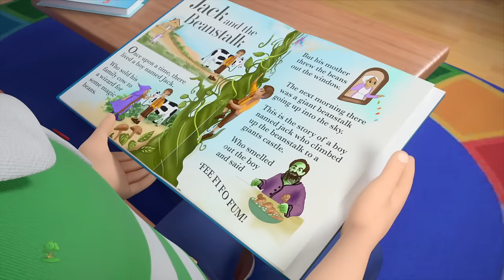Vuelta Y Vuelta Ruedas Del Tractor Vehículos Agrícolas Y Rimas Para Niños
Ruedas Del Tractor, Colección de canciones para bebés y muchos más! Esperamos que disfruta de estas 3D rimas animadas canciones infantiles tanto como lo hicimos para ti!

Ruedas Del Tractor, Colección de canciones para bebés por Little Treehouse.

Ruedas Del Tractor, Colección de canciones para bebés y Colección de canciones para niños! Esto es una colección sin parar de Estrellita Donde Estás completa de canciones populares de niños por Little Treehouse.

1.Rimas para niños ( lógica, música)
2. Formas
3. Colores
4. Números
5. Letras
6. Fábulas e historias originales
7. Canciones de cuna